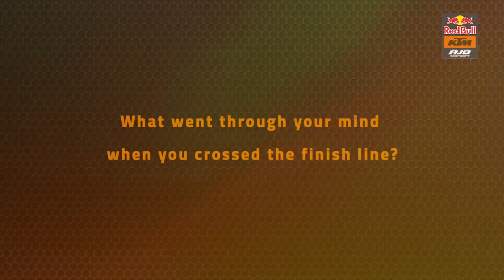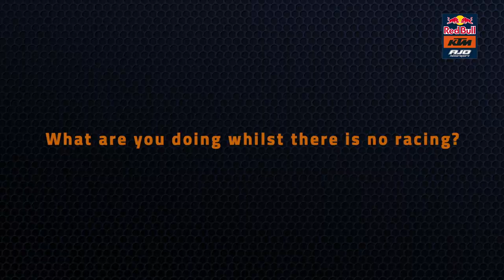Interview with Tetsuta Nagashima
After a successful start to the 2020 season, Tetsuta Nagashima returned to his native Japan whilst the Moto2 campaign takes an unplanned hiatus. The Red Bull KTM Ajo Moto2 rider spoke this week about his maiden Grand Prix victory in Qatar, his adaptation to the team and how he is spending his time during the postponement of the racing action.